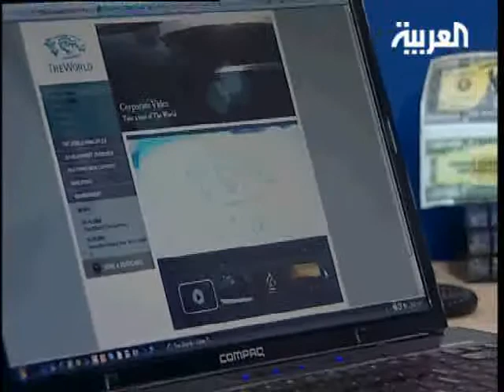مشروع جزر العالم لشركة نخيل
مشروع "جزر العالم" لـ "نخيل" هل يغرق؟ /  تقرير جمعة عكاش